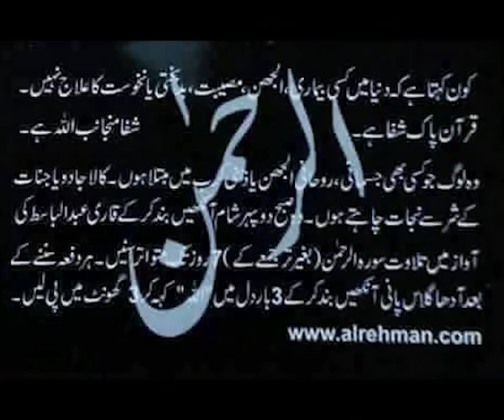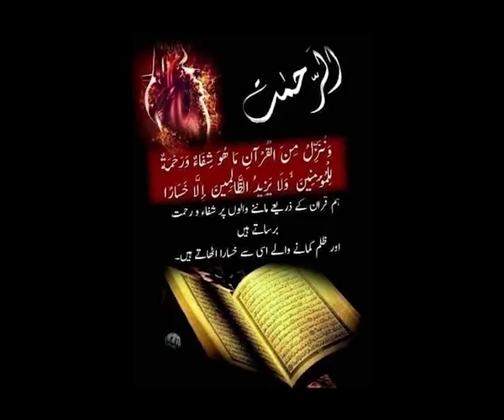96 DUA SESSION~ Gamma Rays : Radiation power of our thoughts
गामा किरणों: रेडिएशन~हमारे विचारों की शक्ति।